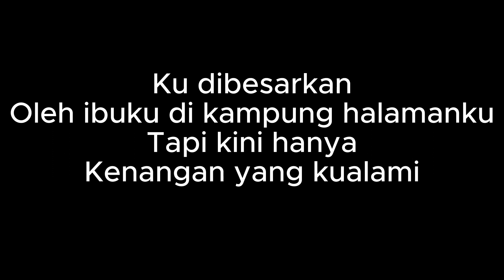MERANTAU - duet manis - Sri Rendatin & Hans Obor